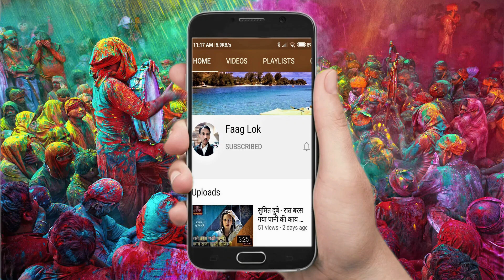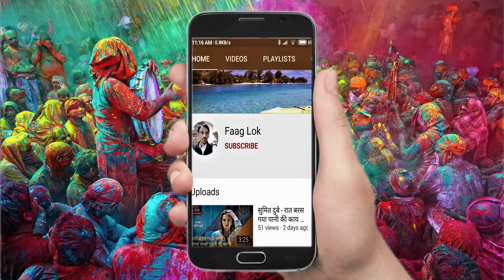भदावरी फाग | बिगारी हो कलयुग मर्याद बिगारी | Dehati Faag | Faag Geet | Folk Songs of India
भदावरी फाग | बिगारी हो कलयुग मर्याद बिगारी | Dehati Faag | Faag Geet | Desi Faag | Faag Lok, Folk Songs of India

दोस्तों,
अब आप भी फाग लोक यूट्यूब चैनल  पर अपने गीत गा सकते हैं। आप भारत देश के किसी भी क्षेत्र के क्षेत्रीय गीत लोकगीत को अपने मोबाइल फोन या कैमरे पर वीडियो रूप में रिकॉर्ड कर हमें वॉट्सएप नंबर या मेल आइडी पर भेज सकते हैं।

ईसुरी चौकडिया
ईसुरी की चौकड़िया
जबाबी फाग मुकाबला
कुलदेवी गीत
देसी फाग गीत
फाग गीत
भदावरी फाग
बुंदेली फाग
अवधी फाग
चटपटी फाग
फाग के रंग
भिंड की फाग
लाँगुरिया